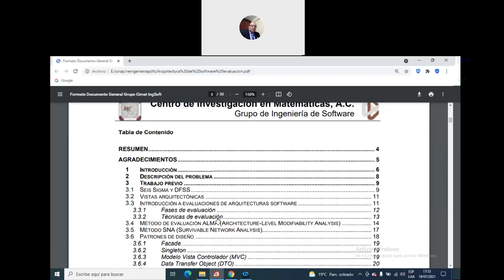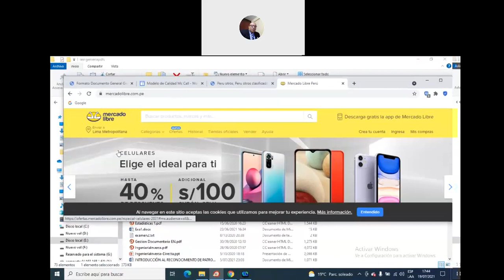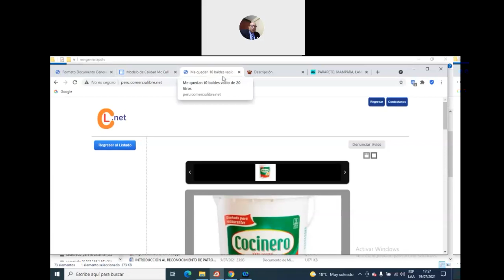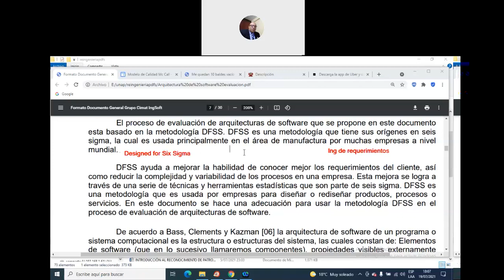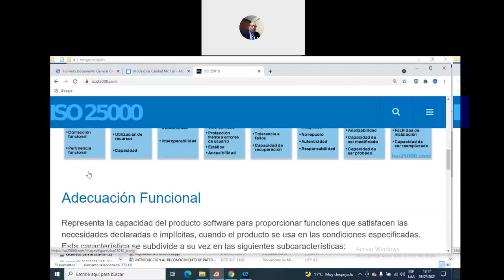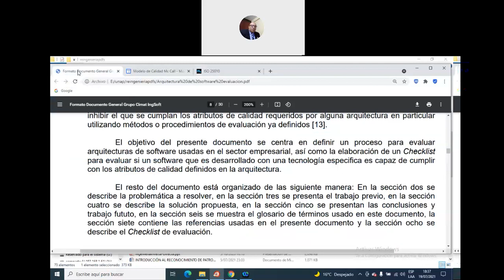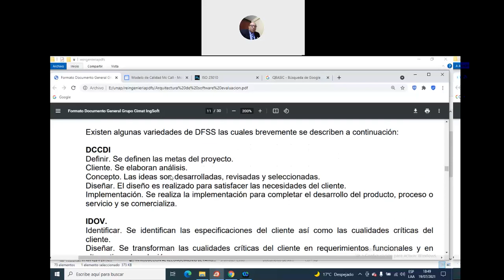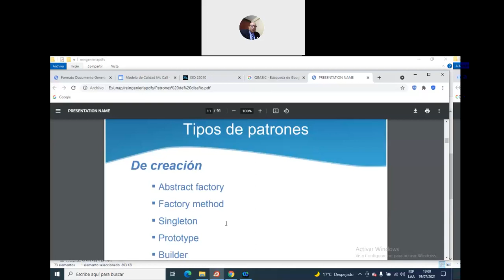Arquitectura de Software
Video que explica porque se debe utilizar una arquitectura de software adecuada para garantizar la calidad de software